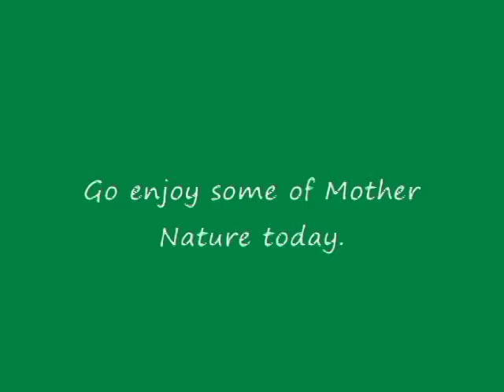Life and Nature: Contrasts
3rd assignment for digi media class. Videos & pics taken by yours truly. Locations: Texas, New York. Mother Nature!